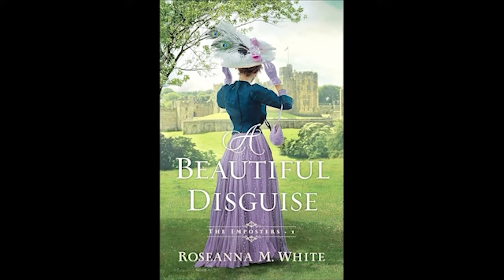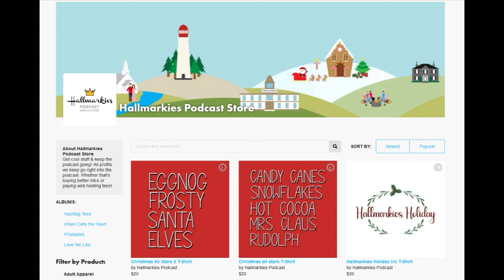Writer Wendy Eley Jackson Interview (Mahogany Cast 8) (Napa Ever After)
Today Jazzman and Dory are joined by writer Wendy Eley Jackson (Napa Ever After)

or the twitter